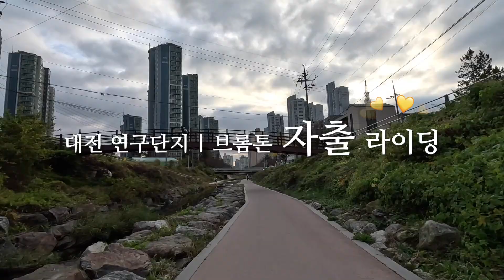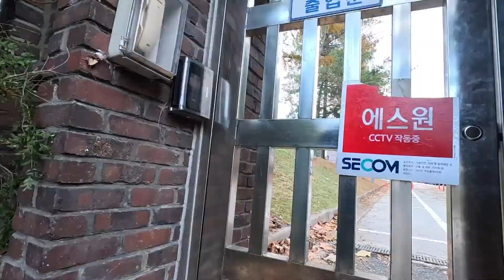브롬톤(Brompton) 첫 자출 라이딩 | 자전거 출근 | 대전 연구단지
브롬톤 첫 자출 라이딩!
대전 반석-연구단지까지 7km 라이딩!
확실히 자동차 출근보다 빠름👍
자전거 출근을 위해 몇가지 보완하면 자주 탈 수 있을 듯~